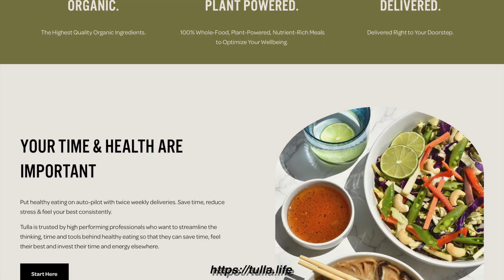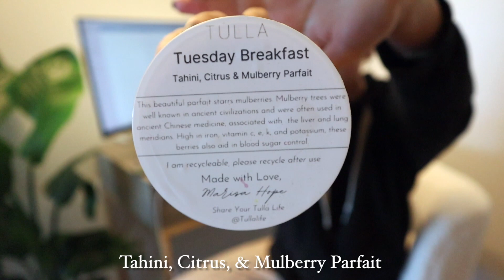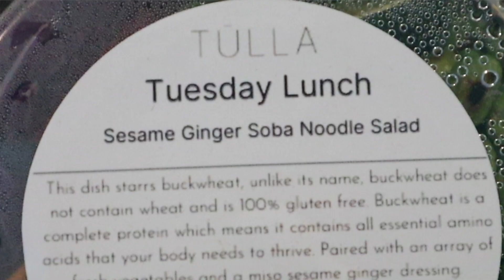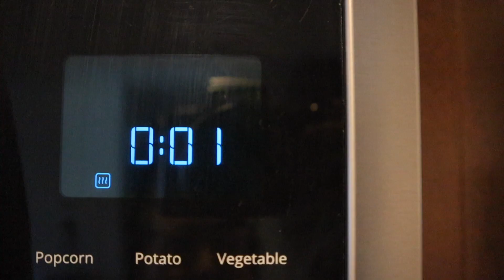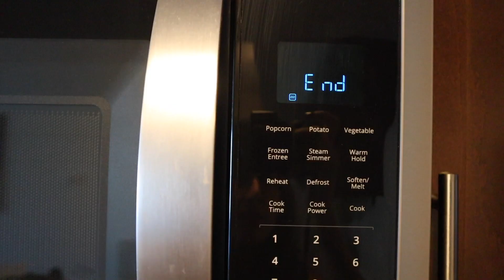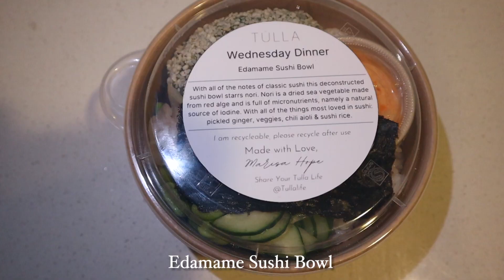WHAT I EAT IN A WEEK using a $300 plant based meal delivery service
Hang out & eat with me during a ~boujee~ week of meals!

(available in the LA area, 11/10 recommended, support small businesses!)

0:00-0:26 Tūlla Life - new LA based meal delivery service
0:26-1:36 Monday Breakfast
1:36-4:29 Monday Lunch & Dinner + drugged for a procedure
4:29-5:43 recap of me on druugz & Erewhon coffee
5:43-6:27 Tuesday Breakfast
6:27-7:31 Tuesday Lunch
7:31-7:53 Tuesday Snack
7:53-9:06 Tuesday Dinner
9:06-10:33 Wednesday Breakfast
10:33-12:06 Wednesday Lunch + i got called stupid
12:06-12:47 Wednesday Dinner
12:47-13:07 FOOD DELIVERY + first impressions
13:07-13:45 Thursday Breakfast
13:45-14:22 Thursday Lunch
14:22-15:20 Thursday Dinner
15:20-16:01 Friday Breakfast
16:01-16:47 Friday Lunch
16:47 Friday Dinner + i'm sad that it's over!!

Recorded April 11-15, 2022